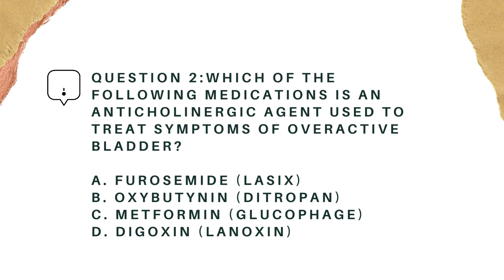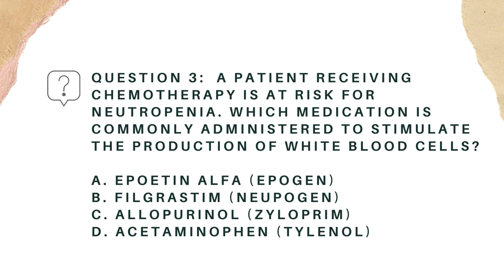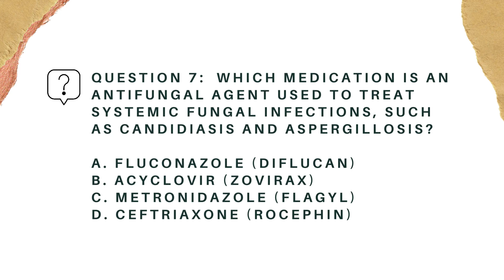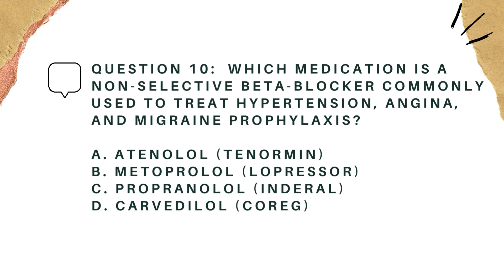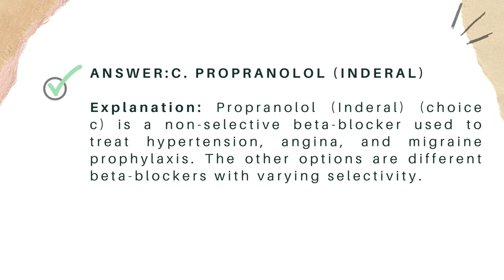Nursing Lectures: Pharmacology MCQs | Test Your Drug Knowledge | Part 2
Welcome to Nursing Lectures! In this video, we'll explore a series of multiple-choice questions (MCQs) in pharmacology to test your understanding of medications, drug actions, and pharmaceutical concepts. Whether you're a nursing student or a healthcare enthusiast, this playlist is designed to enhance your knowledge.